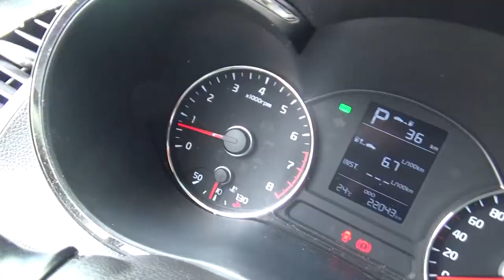Kia / Forte / 2017 - HE060031